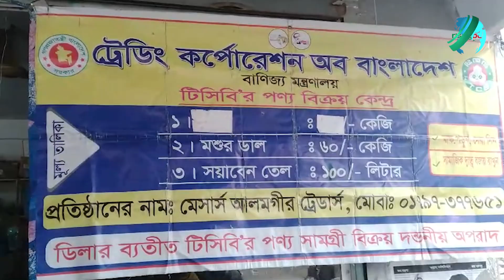হিলিতে স্বল্পমূল্যে টিসিবি পণ্য বিক্রি | Dinajpur News | RisingBD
হিলিতে স্বল্পমূল্যে টিসিবি পণ্য বিক্রি